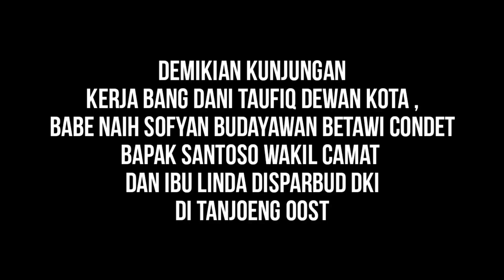GERCEP | DANI T dekot |SELAMAT TANDJONG OOS| April 28-2021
Alhamdulillah hari ini tanggal 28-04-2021 berlokasi di situs sejarah tanjoeng oost mengundang Kadisbudpar DKI Jakarta ibu LINDA beserta staffnya berkunjung ke situs gedong tinggi atau tanjoeng oost atau greoneveld untuk segera melakukan langkah - langkah progresif untuk melakukan penyelamat benda bersejarah yang masih baik salah satunya MEJA BATU di halaman gedung tersebut.

turut hadir bapak santoso wakil camat pasar rebo dan budayawan betawi babe Naih Sofyan mendampingi bang Dani Taufiq.

berikut ini adalah informasi nya
mohon bantuannya untuk share agar pemerintah kita DKI jakarta yang kita cintai lebih perduli lagi dan GERCEP | GERAK CEPAT Menyelamatkan situs bersejarah ini.

TIM MEDIA DESTINASI WISATA CONDET | TIM MEDIA DWC
salam cinta dari condet

backsound ig @iconzky PAPAT'O